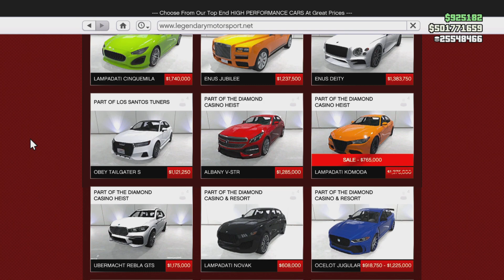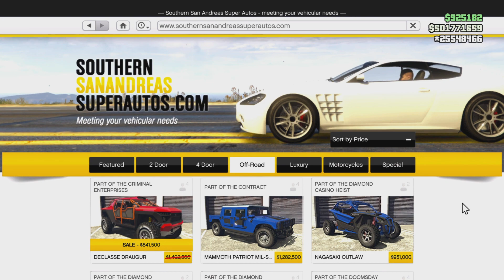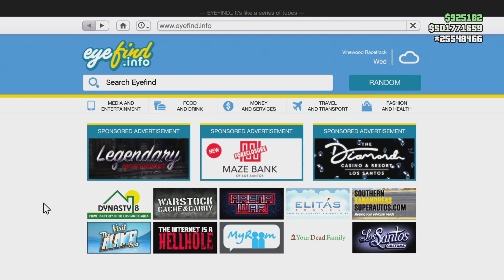GTA Online ViikkoAle 16-23.5.2024 (Fin)